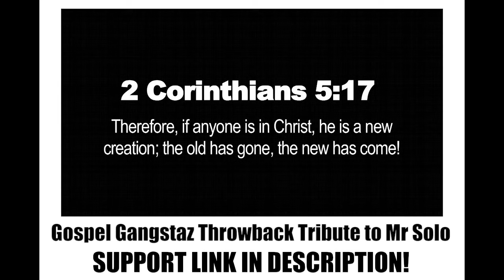Gospel Gangstaz "Throwback Tribute" To Mr Solo (R.I.P. Mr Solo) G'd Up, I'll Be Good | Christian Rap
🔻 Show your support to Mr Solo's family here 🔻

Every genre of music has pioneers, and for ours the "Gospel Gangstaz" are definitely among the pioneers. ThirdDae Da Mouthpiece messaged me the other day with the news of Mr Solo's passing. One thing I know is tomorrow is not promised, however eternity with our Father in heaven is through JESUS and Mr Solo knew that and used his life to relay that to others. I have no doubt when he steps before God he will here Well done, good and faithful servant! You have been faithful with a few things; I will put you in charge of many things. Come and share your master's happiness! With "Chille Baby's" authorization we are running a few of there music video's so others can be blessed with there message. To anyone reading this as always I simply want to stress. "Let God Use You, And HE WILL" - Matt Bold.

Christian Rap | Gospel Gangstaz "Throwback Tribute" To Mr Solo (R.I.P. Mr Solo)